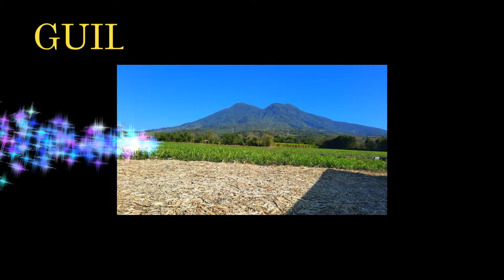Parte 4: Verapaz, San Vicente; La Capital de las Moliendas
En Molienda "El Sillón" La Mega Molienda de El Salvador, todo el procedimiento hasta obtener el atado de dulce o dulce de panela, platique con el Propietario (Raúl Mejía) y trabajadores, también me prepararón batidos de dulce, Don Raúl es el mayor productor individual de dulce de panela
La Molienda mas grande de El Salvador
Guillermo Marinero
espuma de molienda, peroles, espuma de ilusión, niña trabajadora, envolver dulce, saca trapo de molienda, bagazo de caña, caña de azúcar